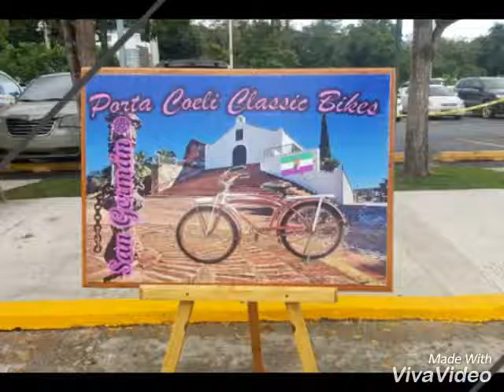2do. 5K Milagros de Vida San Germán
Cargado desde VivaVideo